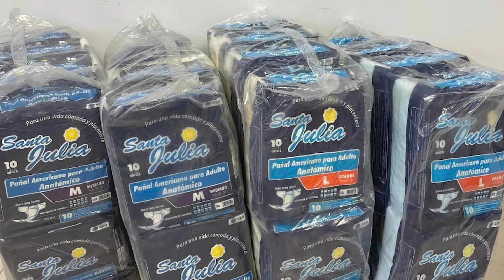Ciudad Obregón: Ya hay pañales para pacientes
Hasta el momento han reunido la cantidad de 37 mil pañales para adultos y niños, los cuales irán dirigidos a personas de escasos recursos, que en ocasiones se debaten entre comprar pañales o comprar alimento, informó Gilda Gabriela Galindo González.

La coordinadora del voluntariado de DIF Cajeme dio a conocer que se solicitó a instituciones educativas, así como a empresas, sus aportaciones para rebasar la cantidad del año pasado.

Especificó que el 2022 recibieron la aportación de 41 mil 99 pañales, por lo que este 2023 esperan llegar o incrementar la meta de 41 mil 100 de estos artículos.

“Nos debemos amar a nosotros mismos y amar al prójimo, hay que ayudar a quienes menos tienen”, expresó Galindo González.

Dio a conocer que el término de la recolección de pañales será hasta el viernes 20 de octubre, por lo que también invita a la ciudadanía en general a realizar sus donaciones en la entrada de Palacio Municipal, de 8:00 de la mañana a 3:00 de la tarde.

Finalmente, dijo que una vez terminada la campaña, quienes requieran podrán solicitarlo en las ventanillas de DIF Cajeme